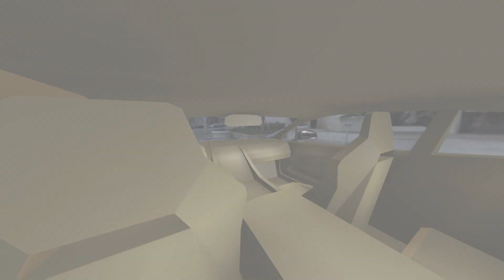El Coche de Diosdado Cabello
Mientras los médicos en Caracas transitan en bicicleta,Diosdado Cabello, brazo derecho de Nicolás Maduro, presume su coche valorado en $150.000 .Such is life/By Raúl S. Pérez.
Ecqp Movie Clip.